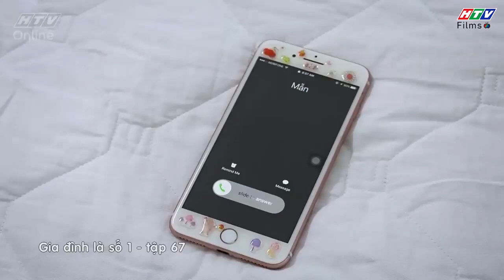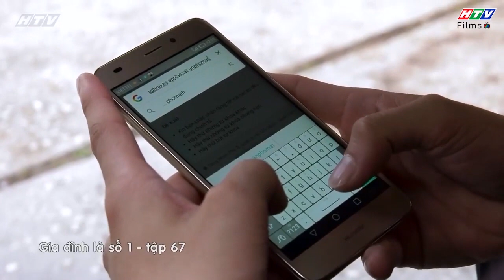Gia đình là số 1 | Phim Gia Đình Việt Nam hay nhất 2019 - Phim HTV #159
Phim gia đình là số 1 chiếu trên HTV7 được xem là bộ phim sitcom về gia đình việt nam hay nhất, vui nhộn nhất 2019. Phim gia đình luôn là một trong những chủ đề được mọi gia đình Việt Nam theo dõi và ủng hộ vì nội dung phim hay cũng như những bài học đem lại cho các thành viên trong gia đình đoàn kết hơn, hiểu nhau hơn.

Dù xuất phát từ cùng một kịch bản với câu chuyện vui buồn về gia đình có 3 thế hệ, nhưng khán giả sẽ bắt gặp những gì gần gũi nhất, hài hước nhất và Việt Nam nhất trong "Gia đình là số 1". Từ những nét văn hóa và nếp sinh hoạt rất Việt Nam, những cái cười giòn giã cũng sẽ bật ra đầy tự nhiên. Qua đó, những giá trị nhân văn cũng như đạo lí hiếu thuận, lễ nghĩa, tình người... sẽ được chuyển tải một cách nhẹ nhàng, như "mưa dầm'' thấm sâu vào lòng người